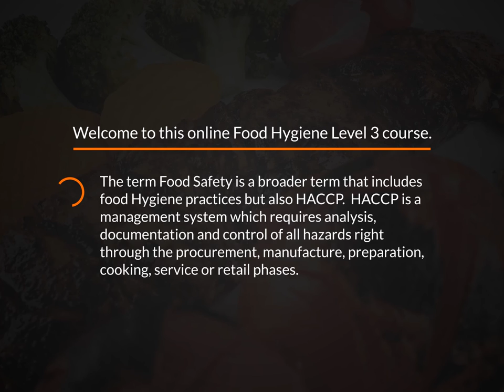Online Food Hygiene Level 3 course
This video offers an introduction to our CPD accredited Level 3 Food Hygiene course.